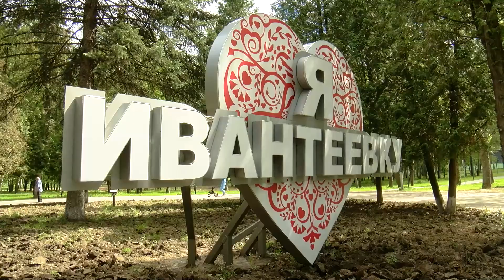Сделаем город комфортнее! Завершается голосование за объекты комфортной городской среды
Потенциальная набережная против существующих сквера и бульвара. В России завершается онлайн-голосование по отбору объектов благоустройства в рамках федерального проекта «Формирование комфортной городской среды» нацпроекта «Жилье и городская среда». До 30 мая на платформе za.gorodsreda.ru вы можете поддержать общественные территории Ивантеевки. Конкуренция сильная: всего на голосование выставлено порядка 6 тысяч объектов.